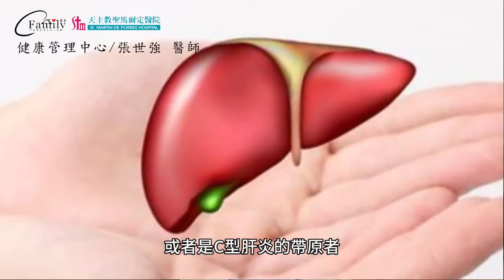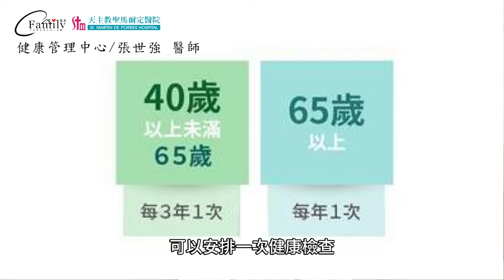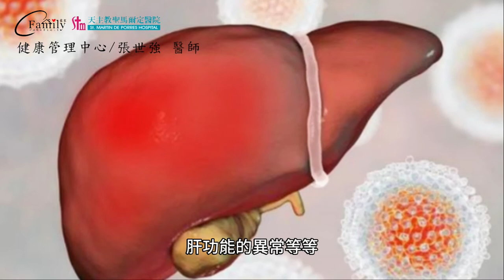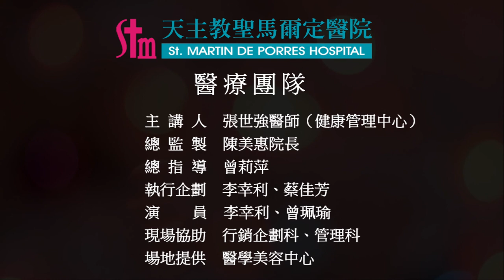怎麼看待我的健檢報告？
哪些人需要做健康檢查🤔
❓健檢套餐是不是愈貴愈準確
❓健檢數據出現紅字代表什麼
👨‍⚕讓健康管理中心主任張世強醫師來告訴你
健康檢查的正確觀念及數據代表什麼意義

健康管理中心/張世強醫師
0:00 健康小劇場
1:02 哪些人需要做健康檢查?
1:48 健康檢查多久要做一次?
2:37 健康套餐是不是愈貴愈準確?
3:21 健康數據出現紅字代表什麼?